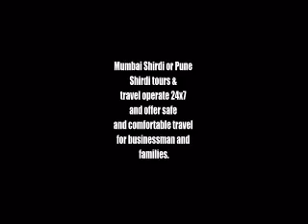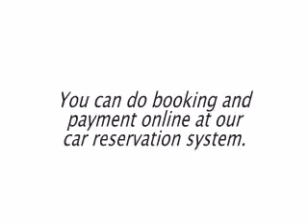Outstation Return Car Rentals Package For Mumbai to Shirdi Darshan Tours or Pune to Shirdi Travel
eCabs offer outstation return car rentals package for mumbai to shirdi darshan tours or pune to shirdi travel, mumbai shirdi or pune shirdi tours & travel oprate 24x7 and offer safe and comfortable travel for businessman and families.